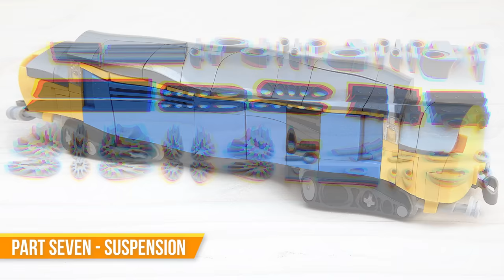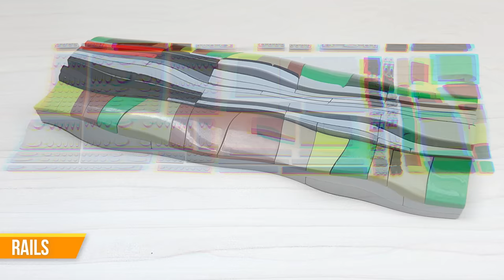How to Build British Rail Class 37 with Tank Car and Rails (MOC - 4K)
Building guide for my own small and simple Lego creation. Four-stud wide train inspired in the British diesel-electric locomotive class 37 (also known as the English Electric Type 3).

I made also tank car and track for this train, would be compatible with my previous locomotives (Union Pacific EMD DDA40X  for example).

0:23 - locomotive
15:00 - tank car
22:21 - railway coupling
23:10 - railway track
26:20 - photos